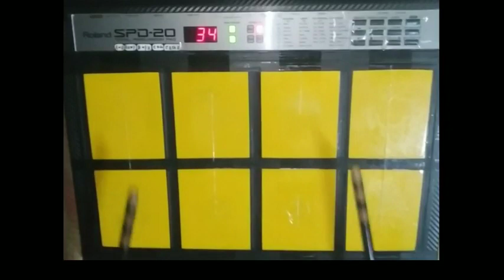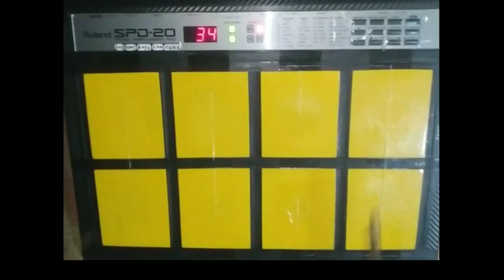patch review || Roland spd 20 ||spd 20x || হরে কৃষ্ণ || hare Krishna || octapad music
patch review || Roland spd 20 || hare Krishna hare Krishna || octapad music ||